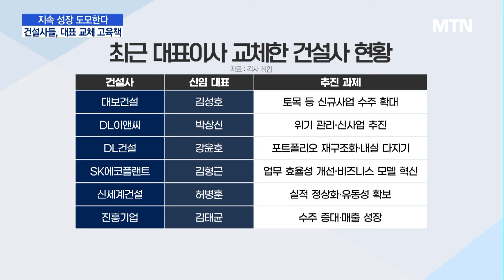분위기 쇄신·지속성장 도모… 줄잇는 건설사 대표 교체 / 머니투데이방송 (뉴스)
09/02 MTN 핫라인 5

주택시장 침체 등으로 수익 악화에 직면한 건설사들이 ‘대표 교체’ 카드를 속속 꺼내들고 있습니다.

분위기를 쇄신하고, 신사업 추진 동력을 확보하겠다는 포석인데요.

원자잿값 인상 등으로 힘든 시기를 보내고 있는 건설업계의 분위기를 고려하면, 앞으로도 여러 건설사의 대표 자리가 교체될 것이란 전망까지 나오고 있습니다.

최남영 기자입니다.